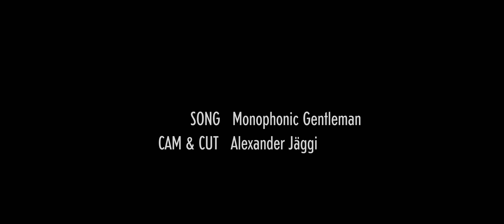THE B-SHAKERS - Before I Leave My Dear Alone (unplugged)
Back in the days we recorded this song as an unplugged version for a radio show. We loved the sound of the natural instruments so much that we decided to release it as a video. Hope you like it too! Thanks for sharing!

Fun fact: The video was planed as a "spring-campfire-video". But then a winter storm came over us. So now it`s a winter version.